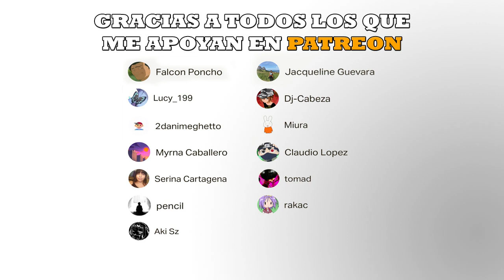Mix Anime Cover Latino - Dj Santiago Cejas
aqui les dejo este Enganchado de Openings de Anime en latino
Tracklist
0:00 OP Seint Seya - @ryuken1597
1:29 OP 1 Shigatsu wa Kimi no Uso - Hana, @BalutakuCovers , @JhairViteEc , @Luxe
2:44 OP Bunny Girl Senpai - @Alice_Nox
4:17 OP Koi to Uso - @EmanuelSantiago
5:39 OP Steins Gate - @ArisuArcoiris
7:05 OP 3 Naruto Shippuden - @Alice_Nox
8:27 OP Boku Dake ga Inai Machi - @Luxe
9:27 OP Fire Force - @Luxe
10:39 OP Kanojo Okarishimasu - @MoonTsuki15
11:53 OP Tengen Toppa Gurren Lagann - @TheCoversDuo